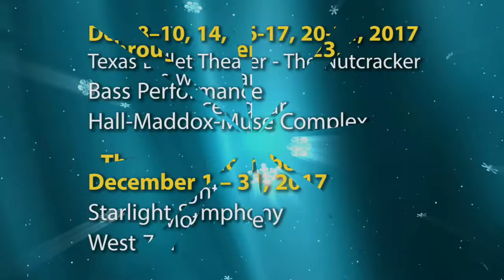Fort Report: Cowboy Santas